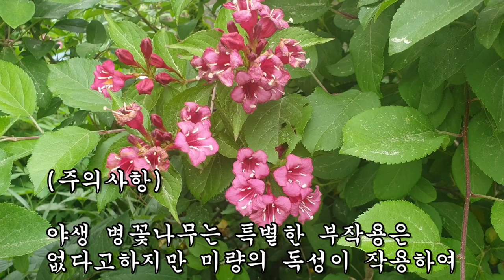꽃과 잎만 먹어도 육체가 젊어지고 건강해지는 약초!